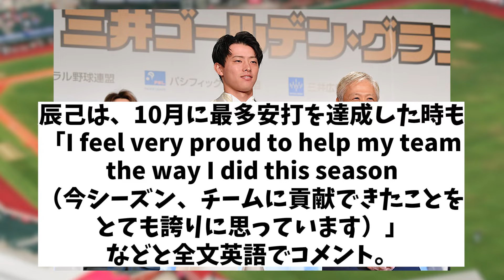楽天・辰己涼介 GG賞獲得コメントでまたふざけるwwwww【野球情報】【2ch 5ch】【なんJ なんG反応】【野球スレ】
5chコンテンツ使用許諾済
【引用元】
h ttps://5ch.net/